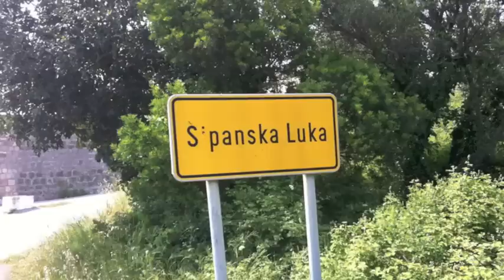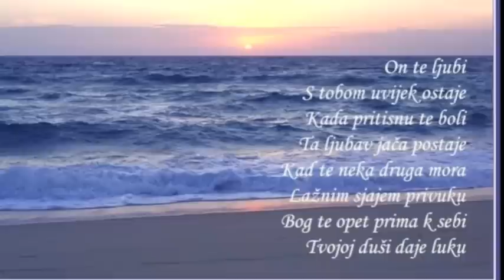Susret dominikanskih novaka sa Biskupom Matom Uzinićem_otok Šipan 2011